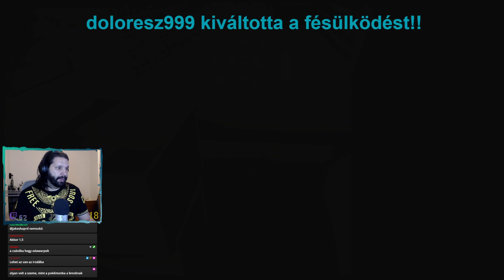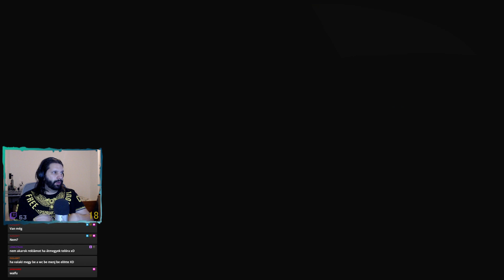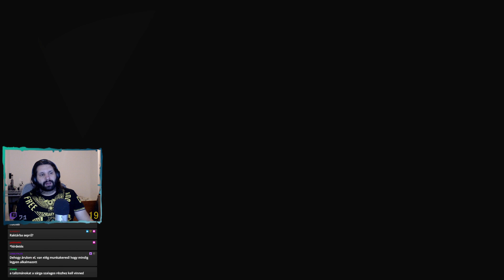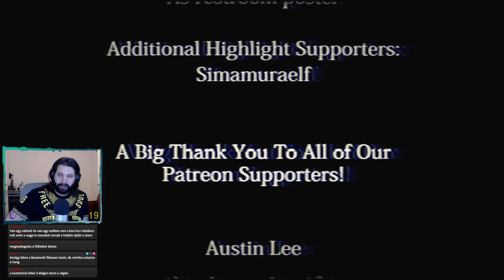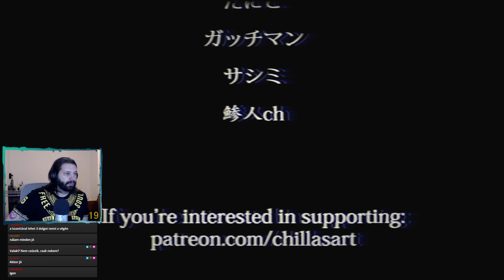👻 Itt valami fura dolgok vannak 😬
[Chilla's Art] - The Convenience Store